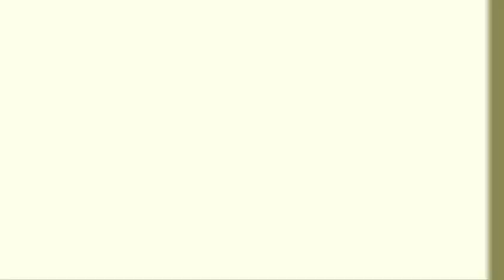BOYS COSTUMES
New Boy Costumes for 2015